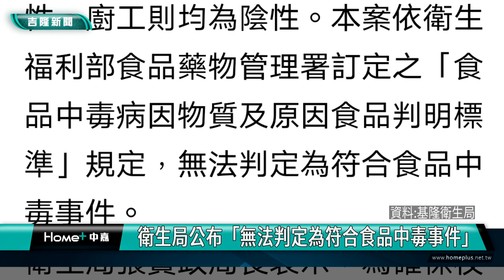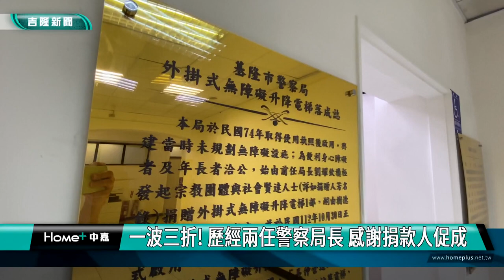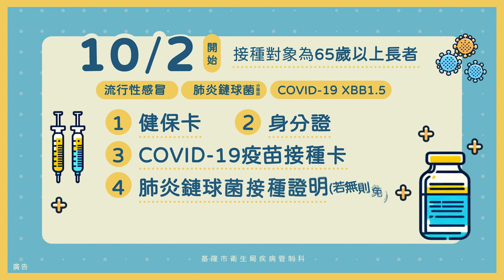中嘉基隆新聞-20231103